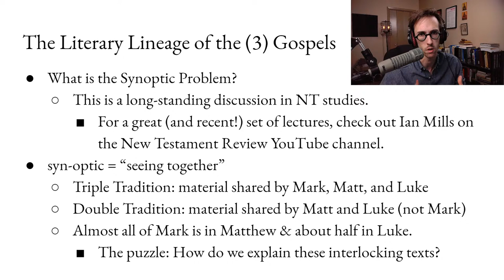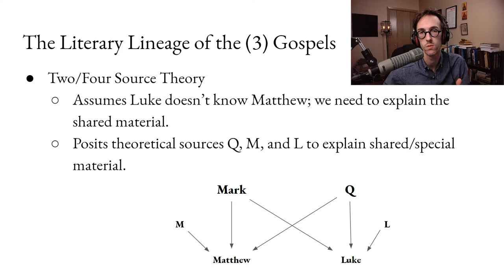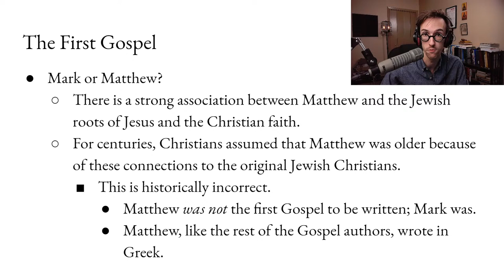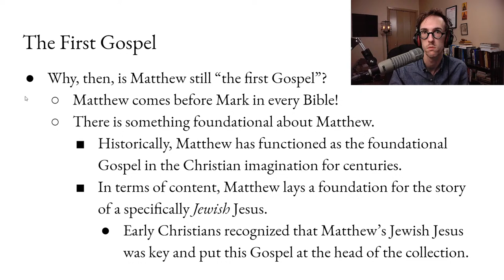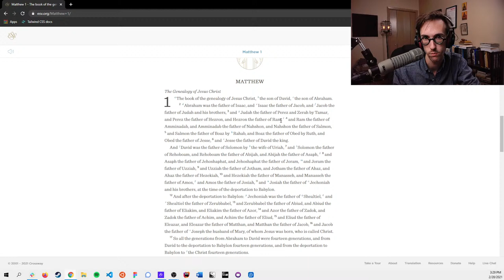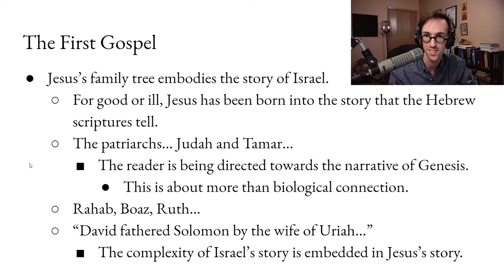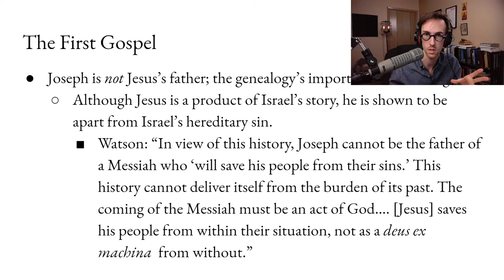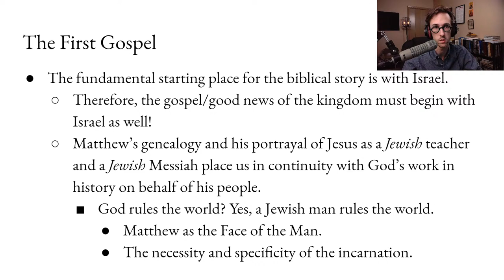The Four-voiced Witness: Reading the Gospel of the Lord — Episode 7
The seventh episode in our series on the four Gospels! Today, we're considering the beginning of the Gospel of Matthew.